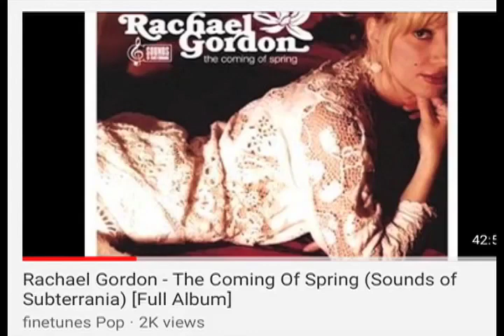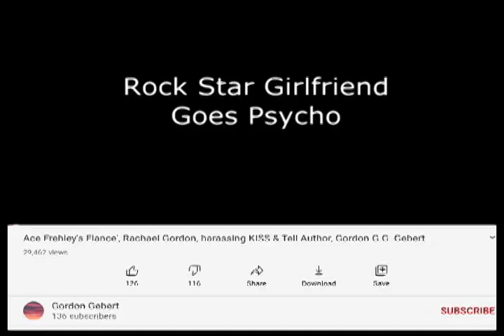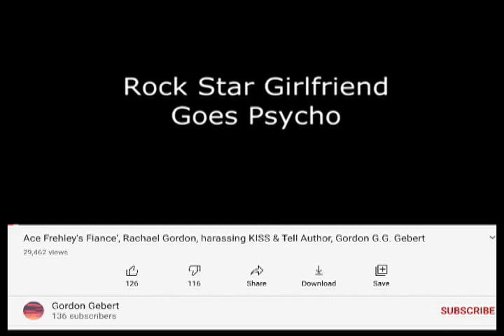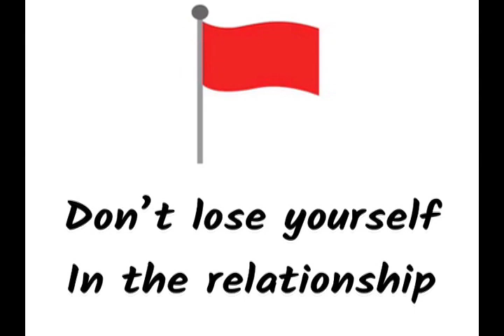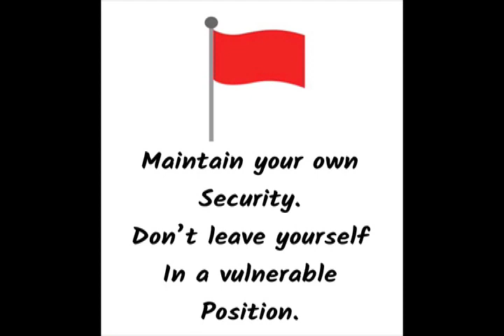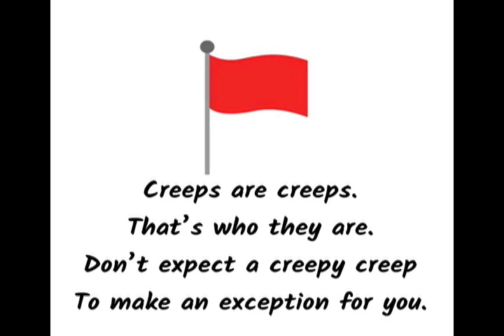Rachael Gordon - Was she narcissistically abused?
***OPNION AND SPECULATION**
I am not a doctor. I don't know these people. I am just trying to make some sense of this soap opera.
Rachael Gordon has made serious allegations against Gene Simmons.  Ace Frehley then  broke up with her,  after a twelve-year relationship. What is going on? Rachael seems to have been thrown under the bus. Was she indeed dealt a bad hand?  I have no idea, but let's examine her predicament and see if we can make something resembling sense of it.
***OPINION AND SPECULATION*
THAT'S WHAT I DO.
OPINE, AND SPECULATE.